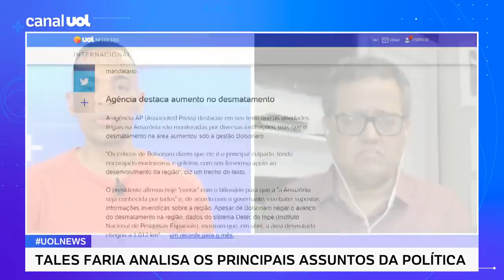Bolsonaro está se preparando para uma eleição torta, diz Tales Faria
No UOL News, o colunista Tales Faria comentou a visita do empresário Elon Musk ao Brasil e encontro com o presidente Jair Bolsonaro (PL).